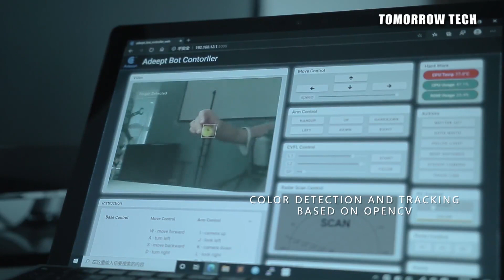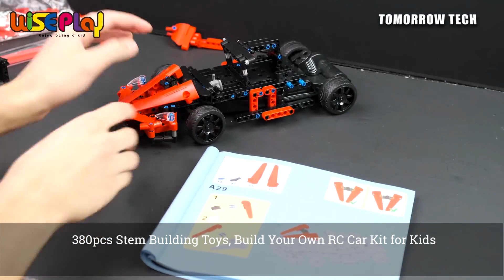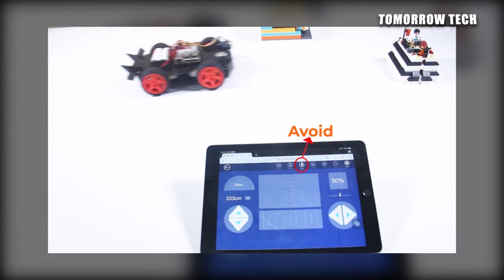Most Amazing DIY Car Car Robot Electronic DIY Robotics Kit You Can Buy On Amazon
Best Sellers in Books

Best Sellers in CDs & Vinyl

DIY Car
Car Robot
Electronic DIY Robotics Kit
Raspberry Pi Car Robot Kit
Car Building Kit
4wd Motor Climbing Vehicles

SunFounder Raspberry Pi Car Robot Kit
3 Bees & Me STEM Car Building Toy Kit for Kid
Solar Powered Climbing Vehicle
3D Wooden Puzzle Solar Car
NOYTOY Take Apart Racing Car
Pica Toys Solar Car
RC Car Kits to Build
Pi Smart Robot Car Kit